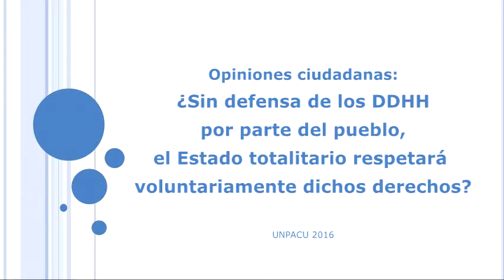Opiniones ¿Sin defensa de los derechos humanos, el Estado totalitario respetará dichos derechos